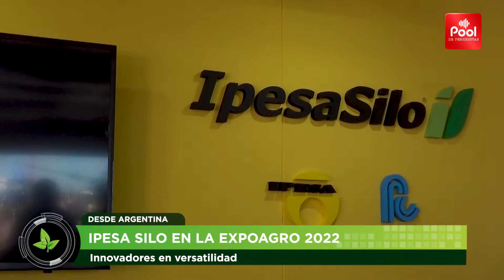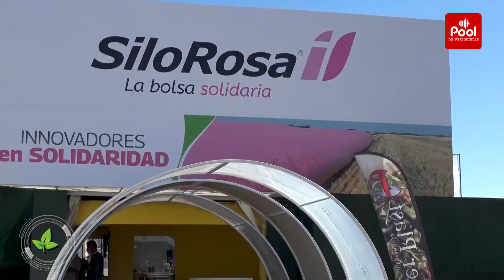IPESA SILO EN EXPOAGRO 2022